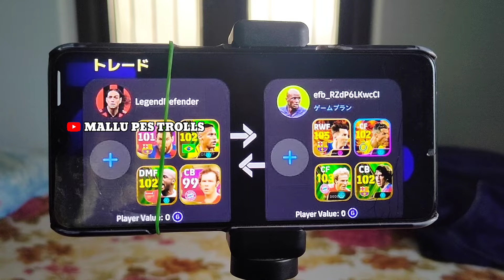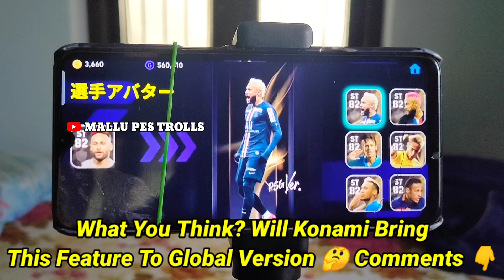PLAYER EXCHANGE FEATURE SOON 😱 എങ്ങനെ എടുക്കാം • HOW TO GET PLAYER EXCHANGE EFOOTBALL MOBILE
Player Exchange Option in eFootball Mobile
How To Exchange Player eFootball Mobile
eFootball Mobile New Player Exchange Trick
Player Exchange Feature How to eFootball
eFootball Mobile Player Exchange How to get
Trick to get Player Exchange in eFootball
Share player option in eFootball Mobile
Share to friends option in eFootball
Share Epic to friends feature eFootball